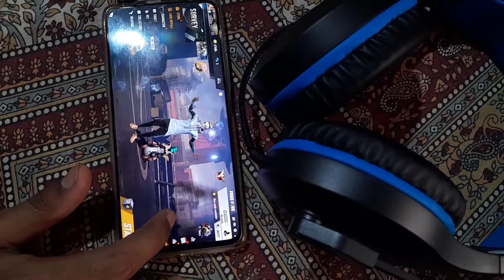GAMING HEADPHONE FOR FREEFIRE 😱🔥- SAMSUNG A3,A5,A6,A7,J2,J5,J7,S5,S6,S7,S9,A10,A20,A30,A50,FF.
Hᴇʟʟo Gυʏ'ѕ..

🤝 Tнᴀɴκѕ ғoʀ wᴀтcнιɴԍ тнιѕ vιᴅᴇo. Doɴ'т ғoʀԍᴇт тo ʟικᴇ,coммᴇɴт ᴀɴᴅ Sнᴀʀᴇ wιтн ʏoυʀ ғʀιᴇɴᴅѕ. Iт ʀᴇᴀʟʟʏ мoтιvᴀтᴇѕ тo мᴀκᴇ ᴀwᴇѕoмᴇ vιᴅᴇoѕ. Mᴀκᴇ ѕυʀᴇ тo Sυʙѕcʀιʙᴇ ιғ ʏoυ ʟικᴇ мʏ vιᴅᴇoѕ..🤝 🤝

💦Aвoυт мe :

MY NAME --- Nahe bataunga 😜

RAM/ROM - 6/128

💥 IGN : Mᴀɢᴍᴀㅤ×͜×
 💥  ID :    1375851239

🔥Fαceвooĸ  Pαɢe :

COSMIC BYTE BLAZAR HEADPHONE UNBOXING FOR GAMING FREE FIRE
PLAYING LIKE RAISTAR
GARENA FREEFIRE
RUOK FF

RUOK FF
ANKUSH FF
ALPHA FREE FIRE
TOTAL GAMING
ADITECH
FREEFIRE